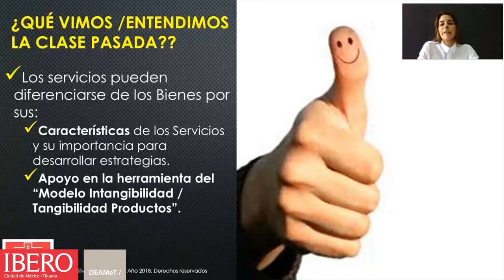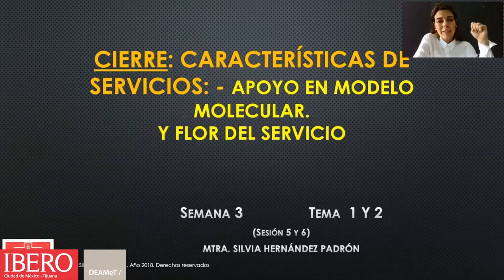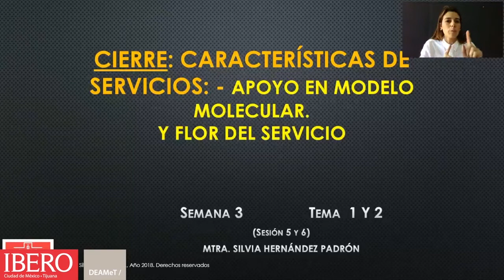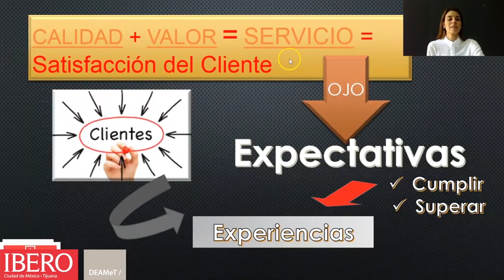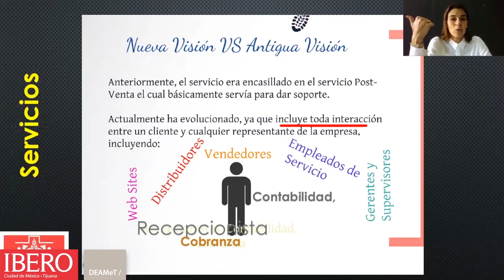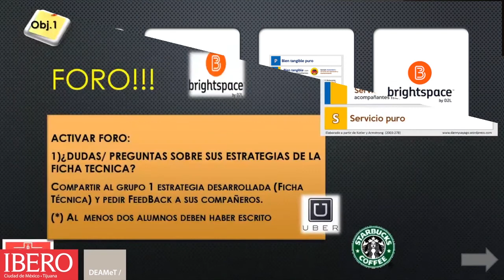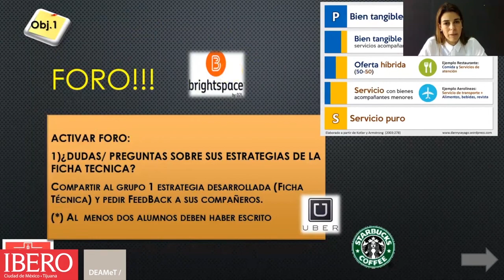Video: Semana 3 Capsula 1_Objetivos y Visión del Servicios Hoy.